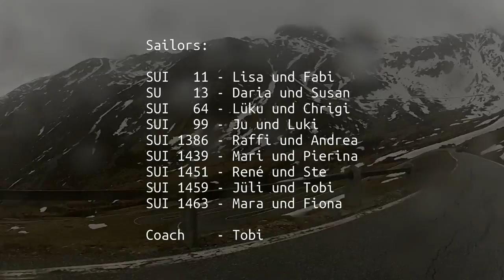Auffahrtsplausch 2012 470er Training Gravedona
470 Training on the Lake of Como.